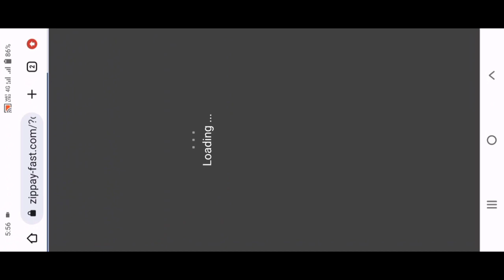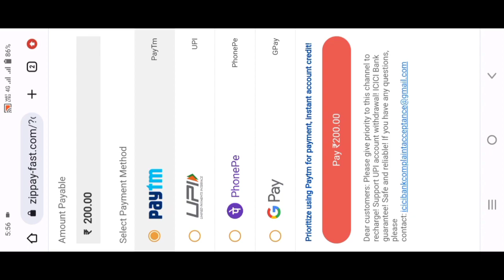Em Teen Patti Go |Em Teen Patti Go App | Em Teen Patti Go Se Paise Kaise Kamaye | New Earning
teen patti
#3 patti
learn teen patti
teen patti rules
teen patti telugu
teen patti card game
play teen patti games online
teen patti blind trick and win
teen patti blue
how to teen patti
teen patti turbo
teen patti flush